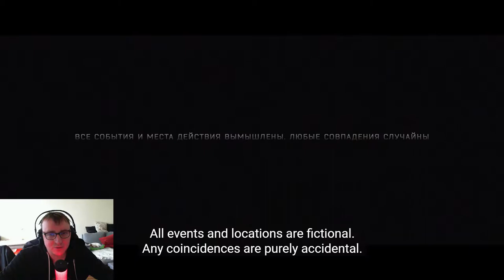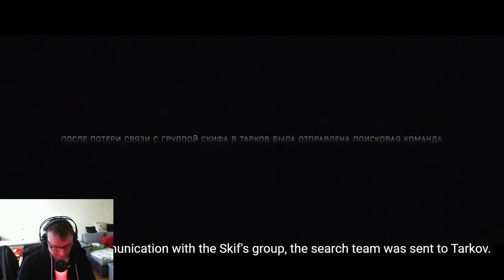Raid Episode 1 Réaction - Escape From Tarkov #86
J'ai toujours voulu faire une vidéo réaction , chose faite !